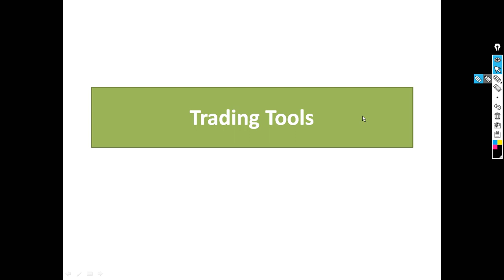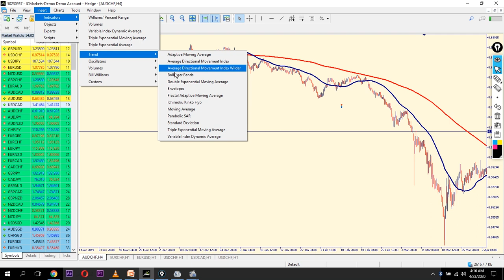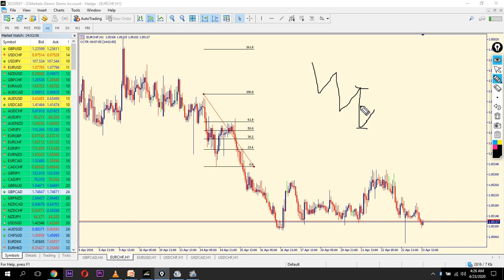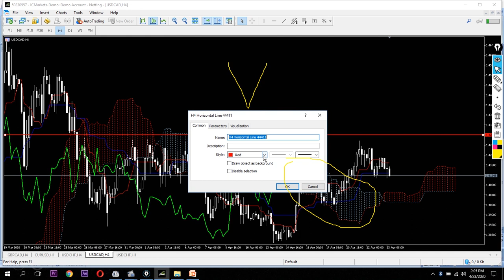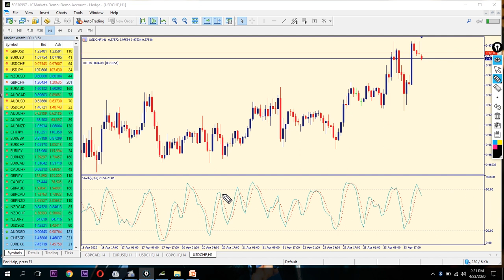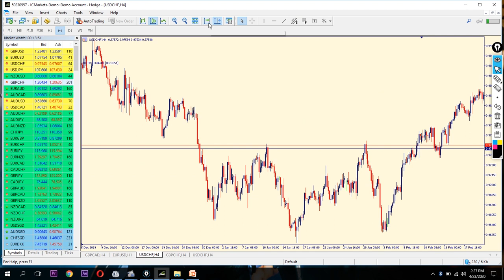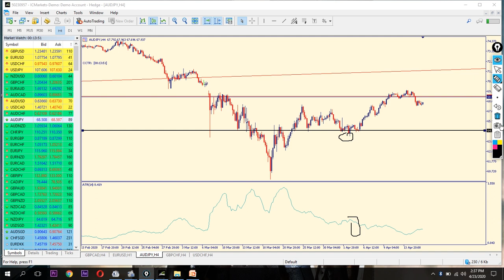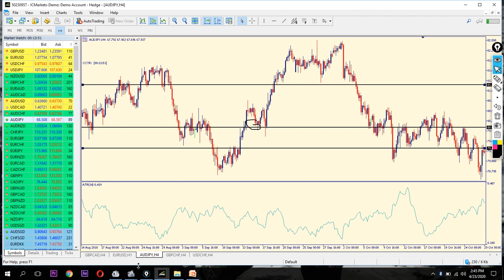Lesson 6 Trading Tools